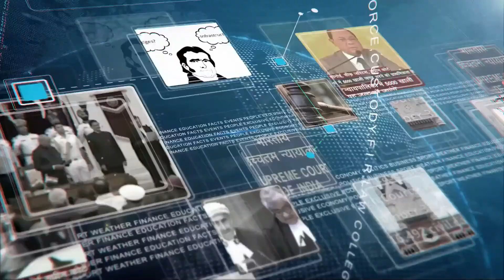Lockdown 2: कोरोना को हराना है - प्रधानमंत्री के सात सूत्र | Modi's 7 Sutra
Lockdown 2: कोरोना को हराना है - प्रधानमंत्री के सात सूत्र |

..बने रहे nyaytv.com और इसके Facebook Page Nyay TV पर | Nyay TV – 24x7 Live News Channel